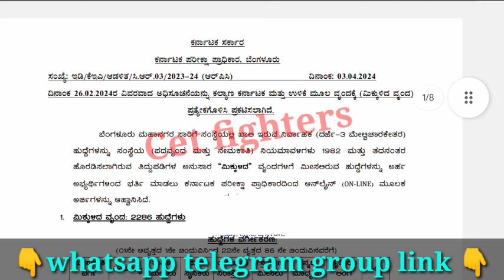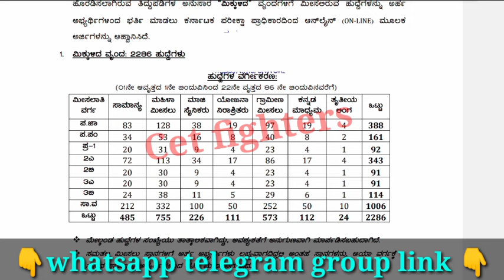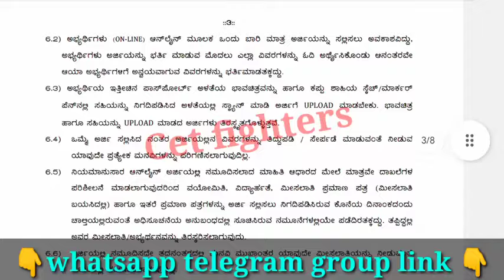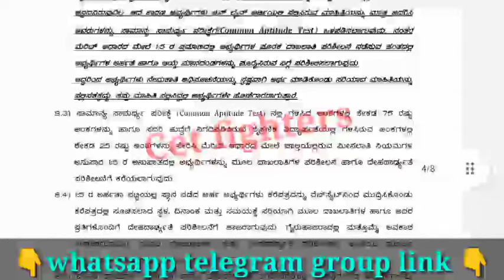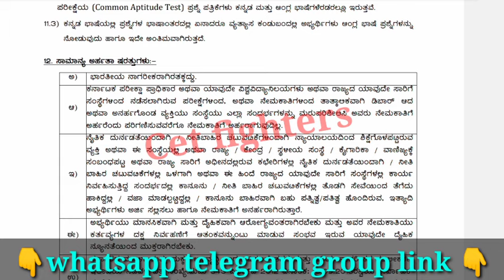2550 BMTC RECRUITMENT|BMTC RECRUITMENT 2024|KKRTC JOBS|KSRTC RECRUITMENT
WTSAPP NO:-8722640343